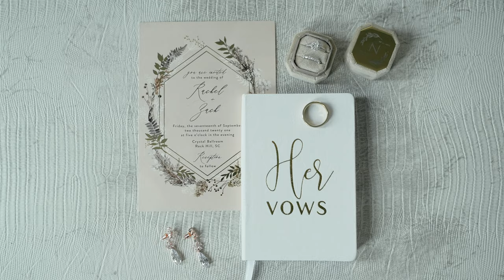Love, Laughter, and Lobster | Rachel + Zach Wedding | Crystal Ballroom (Rock Hill)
Rachel + Zach Wedding
Crystal Ballroom | Rock Hill, North Carolina

A Film By Serrano Film Co.
Husband + Wife Wedding Videographers
NC, East Coast, Select Destinations

Thank you to all the vendors who made this day possible!

Venue/Planning/Design/Florals/Caterer: Crystal Ballroom (@crystalballroomrockhill)
Photographer: Carrie Elizabeth Photography (@carrieelizabethphoto)
Videographer: Serrano Film Co. (@serranofilmco) [us!]
Officiant: P&M Notary + Officiant (@pmnotaryandweddingofficiant)
DJ: Split Second Sound (Josh) (@splitsecondsound)

SYNC ID: MB01RHONIBBFBIG